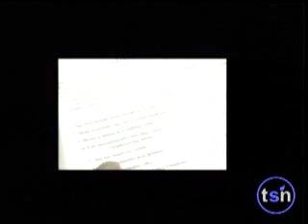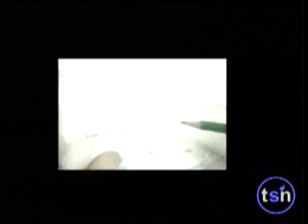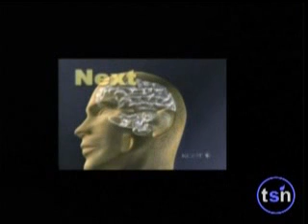53. Elizabeth Loftus (2 of 2) - Beyond Belief 2006